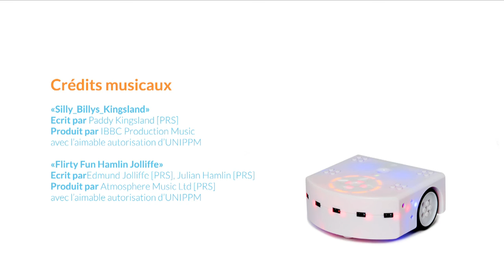Thymio et les S-bot, projet Thool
Dans le cadre du projet Thool (pour Thymio at Schools), le robot Thymio imitera les S-bot dans trois kits pédagogiques pour les écoles publiques et privées.

Ces trois kits seront ciblés pour les écoles primaires, secondaires et pour le gymnase (ou lycée).

Sept autres vidéos suivront, restez à l'écoute.